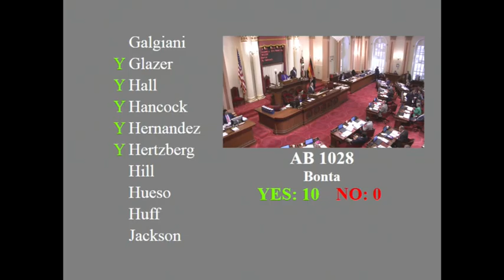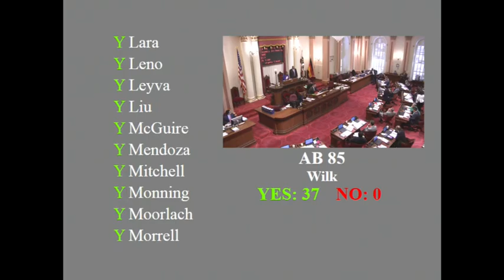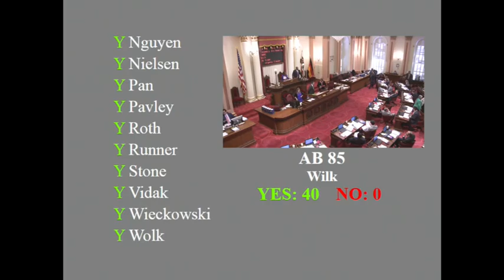20150831 Floor 6